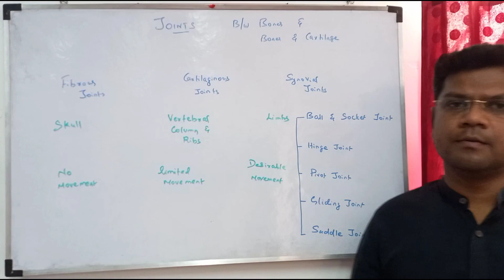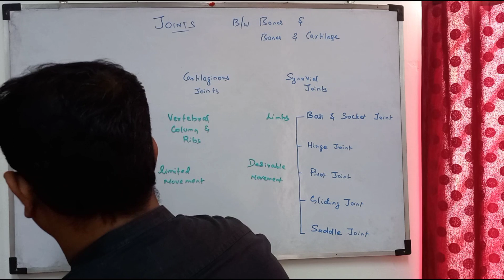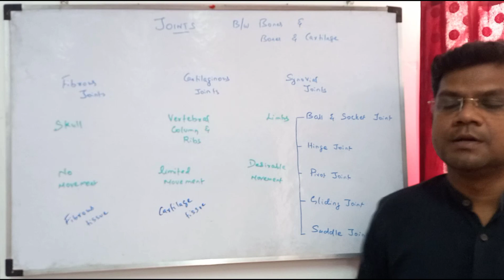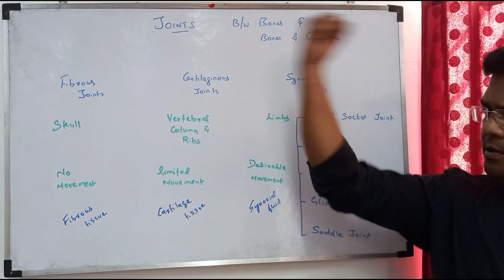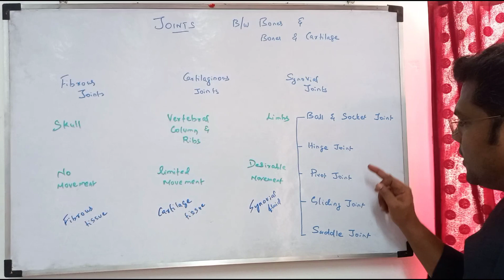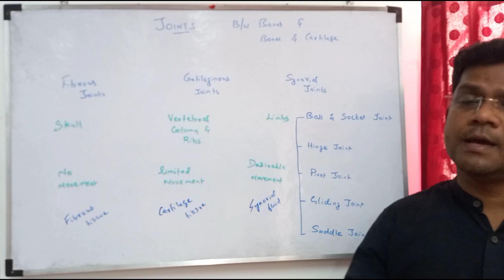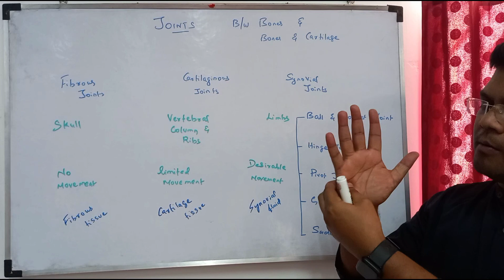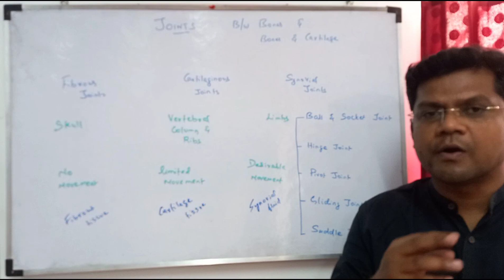Biology - XI NCERT - Locomotion - Bones - Part 5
This video about joints in human skeleton system according to XI - NCERT.